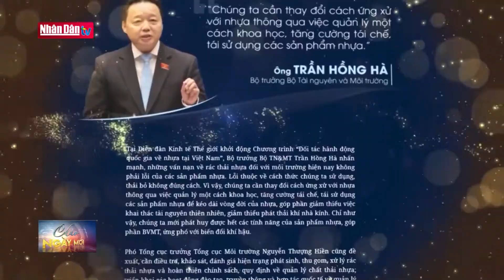Vai trò của báo chí trong truyền thông giảm ô nhiễm nhựa đại dương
Vai trò của báo chí trong truyền thông giảm ô nhiễm nhựa đại dương | Truyền Hình Nhân Dân
1. Dự Báo Thời Tiết Hôm Nay